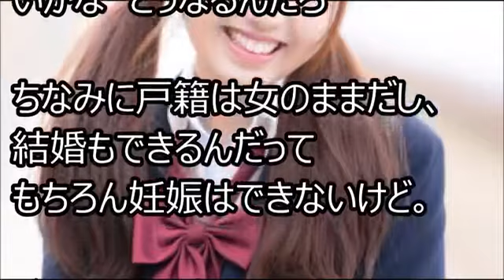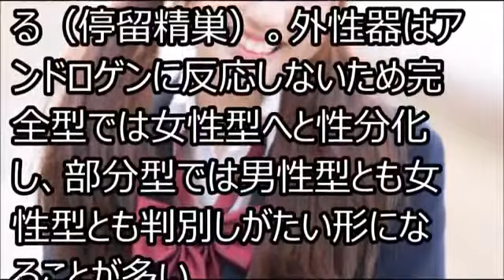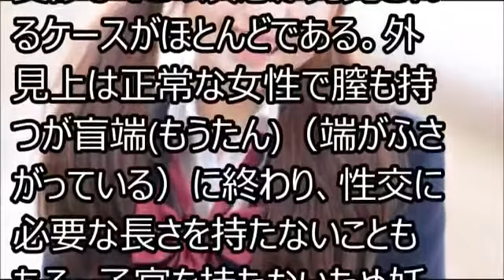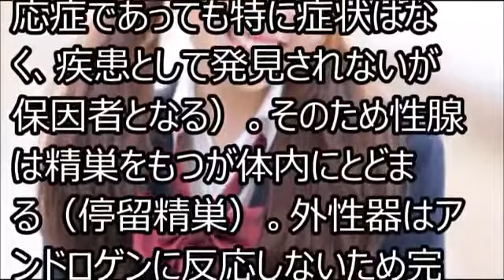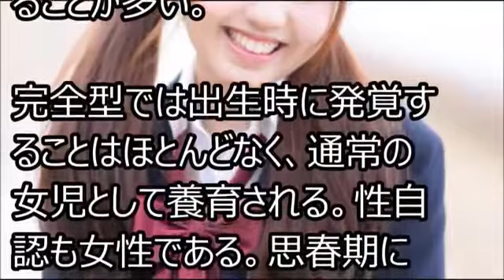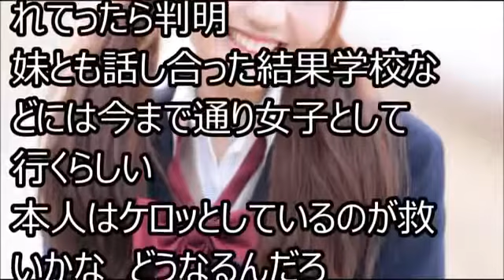【衝撃的】妹の初潮が遅いから病院につれていった結果、とんでもない事実が発覚した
他にもいろいろな動画があります おすすめ動画 【公開処刑】彼女が知らない男と風呂場で浮気していた

妹が、実は・・・・だった。というお話。人体の不思議です。 . ☆新チャンネルもよろしくお願いします。 修羅場YouTube ⇒

妹が、実は・・・・だった。というお話。人体の不思議です。 . ☆新チャンネルもよろしくお願いします。 修羅場YouTube ⇒ 妹が、実は・・・・.